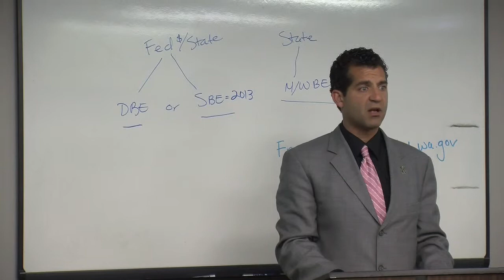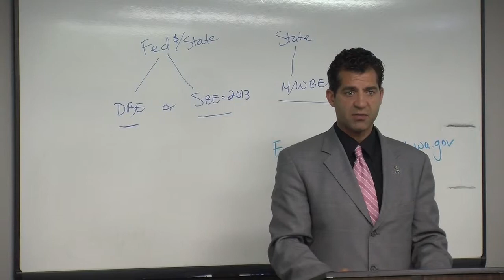06 US DOT DBE